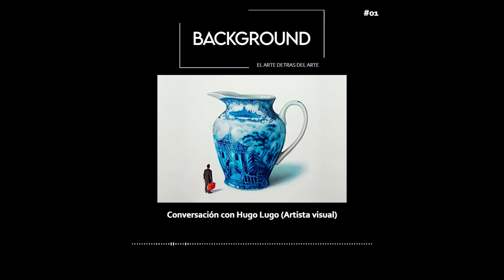EP1: Conversación con Hugo Lugo (Artista visual) - Background Podcast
En este primer episodio tuvimos la oportunidad de charlar con Hugo Lugo, un artista visual sinaloense. Hablamos, entre otras cosas sobre su vida su arte y su proceso creativo.